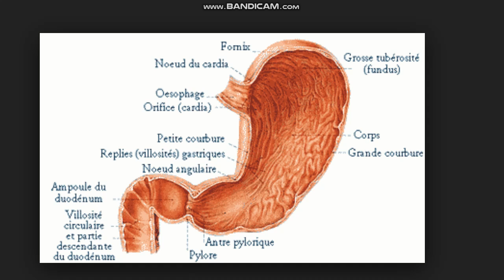Countryball Ep 1, The Oil of Usa in niqué by France